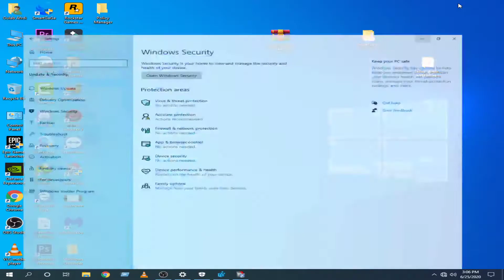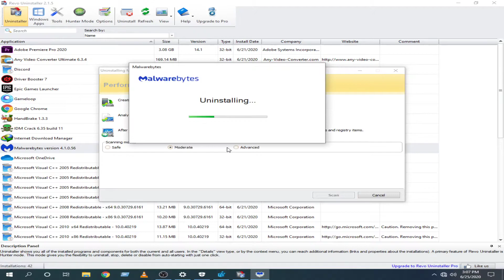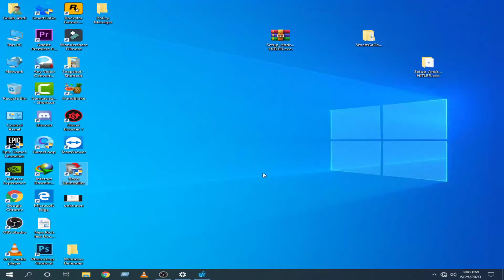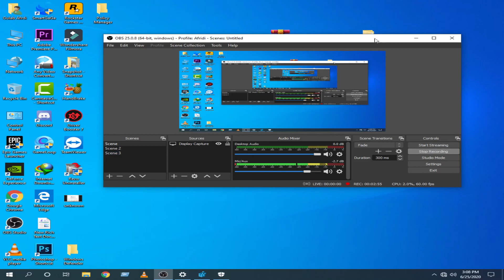How to Fix You're Using Other Antivirus Providers Windows 10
●▬▬▬▬▬▬ஜ۩۞۩ஜ▬▬▬▬▬▬●
Hello Friends """"★★★★★★★★★★★★★★★

▐► My Email :Wafiullah Urdu Tutorial